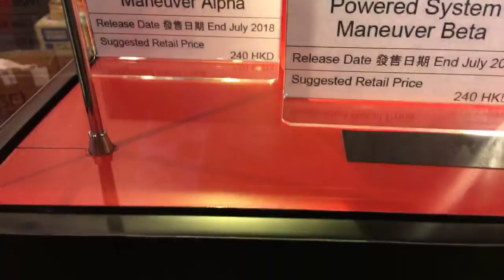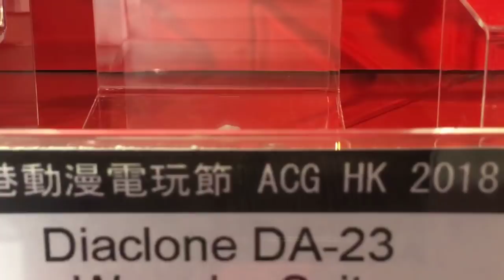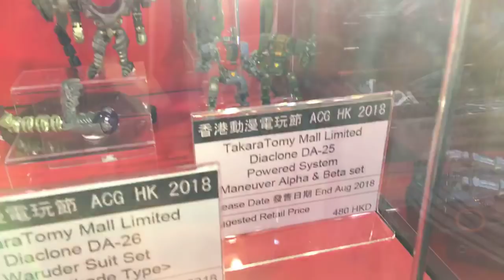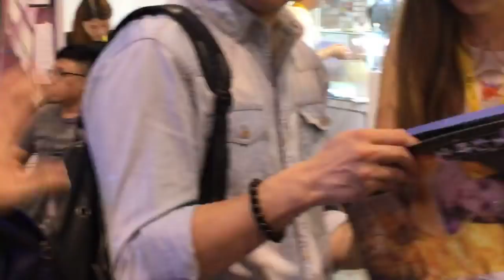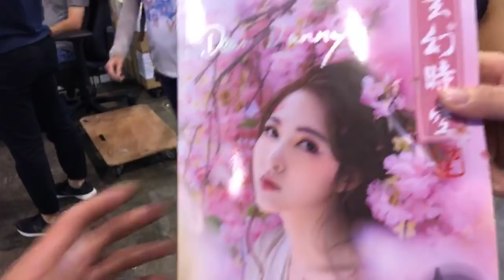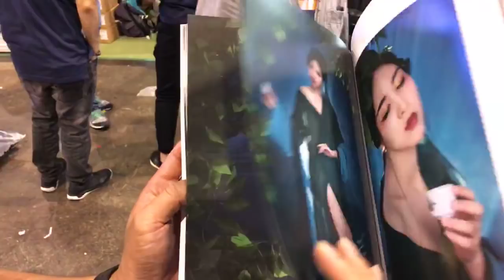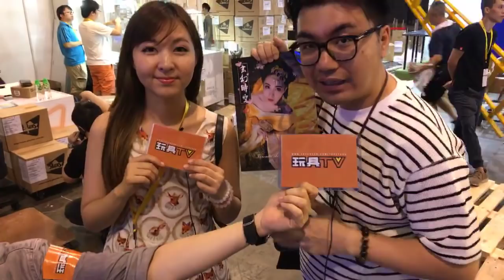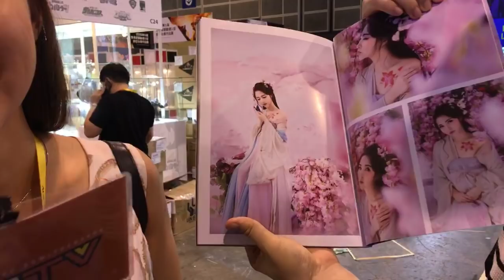TOYSTV ACGHK 2018 Takara Tomy Toys Alliance Acid Rain Kit Lau 香港動漫電玩節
Program host: Walker, Dick, Tsz Lung, Veronica, Bryan